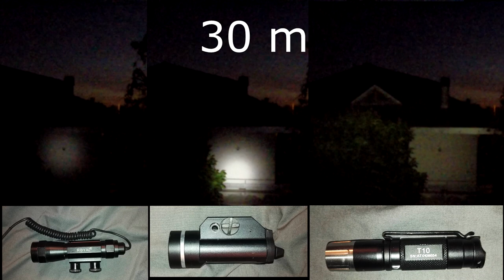[RECENSIONE] Thrunite T10 XP-L Cool White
piccola torcia multi-uso. Approvata.

Amazon United States:
Amazon Germany:
Amazon United Kingdom:
Amazon France:
Amazon Italy: